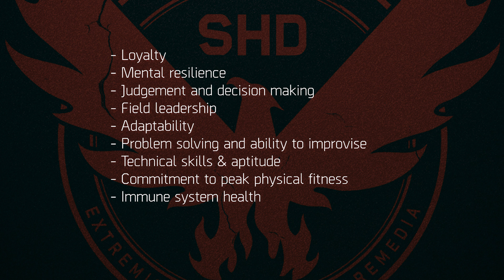How are Division Agents Chosen? || Lore / Story || The Division 2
Agents of the Strategic Homeland Division, are highly trained, self-supported tactical agents, hidden among society.

They are trained to restore order, and ensure the continuity of government in case of a catastrophic emergency.

But where do they come from?

Casualcore Gaming Network